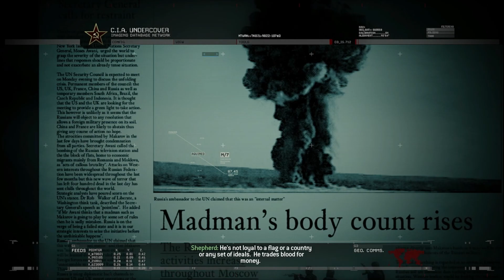Call of Duty: Modern Warfare 2 Remastered - No Rassian 1080p PS5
Call of Duty: Modern Warfare Remastered - No Rassian, recorded on PS5 at 1080p No Commentary

Call of Duty: Modern Warfare 2 is a 2009 first-person shooter game developed by Infinity Ward and published by Activision. It is the sixth installment in the Call of Duty series and the direct sequel to Call of Duty 4: Modern Warfare. The game's campaign follows Task Force 141, a multi-national special forces unit commanded by Captain Soap MacTavish as they hunt Vladimir Makarov, leader of the Russian Ultranationalist party, and U.S. Army Rangers from 1st Battalion/75th Ranger Regiment who are defending the Washington, D.C. area from a Russian invasion. The game's main playable characters are Sergeant Gary "Roach" Sanderson, of the 141, and Private James Ramirez, of the Army Rangers, with Captain MacTavish becoming playable later in the campaign.